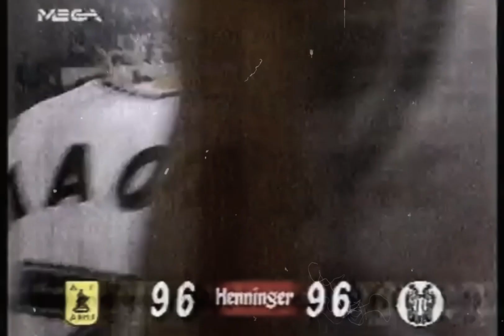Rest In Peace Dusan Ivkovic - Καλό Ταξίδι Δάσκαλε🕊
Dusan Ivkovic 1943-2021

Αιωνία η Μνήμη.